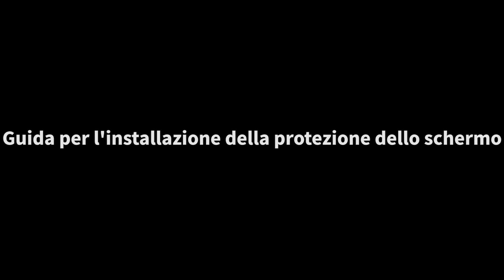Vetro temperato EGV + [Vassoio di allineamento] per iPhone 13/13 Mini (IT)